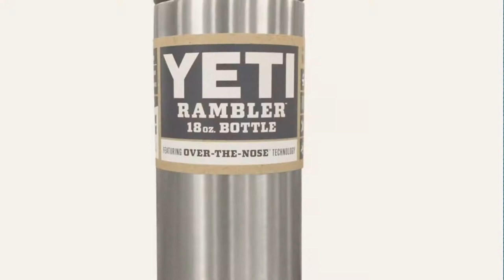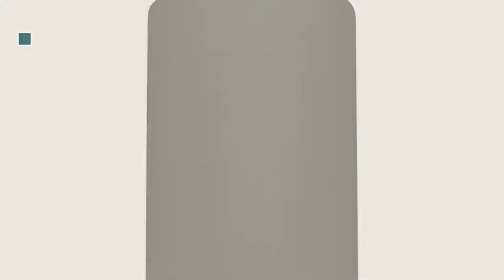Best Yeti Water Bottles [2018]: YETI Rambler 18 oz Stainless Steel Vacuum Insulated Bottle with Cap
New! 2019 Black Friday / Cyber Monday Thermoses Deals and Updates.

Black Friday / Cyber Monday YETI Rambler 18 oz Stainless Steel Vacuum Insulated Bottle with Cap by YETI

Black Friday / Cyber Monday YETI Rambler 26oz Vacuum Insulated Stainless Steel Bottle with Cap, Black DuraCoat by YETI

Black Friday / Cyber Monday YETI Rambler 36oz Vacuum Insulated Stainless Steel Bottle with Cap (Stainless Steel) by YETI

Black Friday / Cyber Monday YETI Rambler Bottle Straw Cap, Fits 18/26/36/64 oz Bottles by YETI

Black Friday / Cyber Monday YETI Rambler 64oz Vacuum Insulated Stainless Steel Bottle with Cap, Black DuraCoat by YETI

Black Friday / Cyber Monday YETI Custom Powder Coated Rambler Stainless Steel Insulated Water Bottle, Fuchsia Pink - by YETI

Black Friday / Cyber Monday YETI Rambler Lowball 10 oz Stainless Steel Cup with Lid 4 Pack by YETI